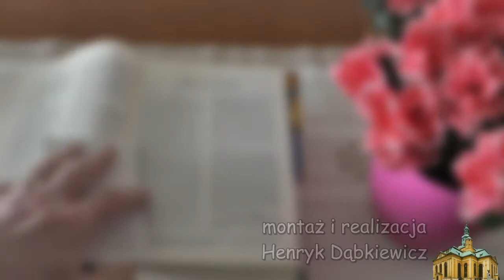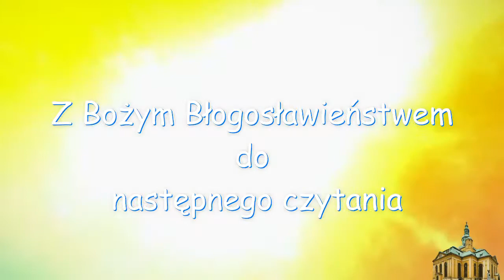8 marzec Czystość duszy zapewnia oglądanie chwały Boga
„To jest mój Syn umiłowany, w którym mam upodobanie, Jego słuchajcie” (w. 5). Ojciec zaprasza mnie do częstego przebywania na modlitwie z umiłowanym Jezusem. Poproszę Ojca, aby pomógł mi trwać w modlitwie serca: „Ty jesteś mój Jezus umiłowany”!